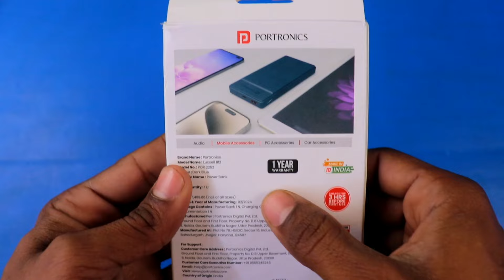Power Bank Under ₹700 || Portronic Luxcell B12 - 10000mah 12W Power Bank